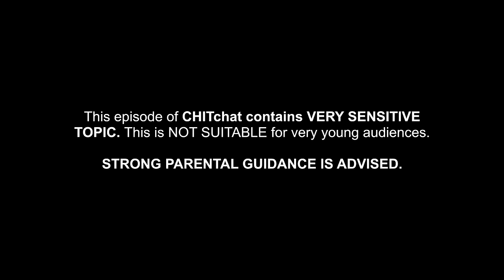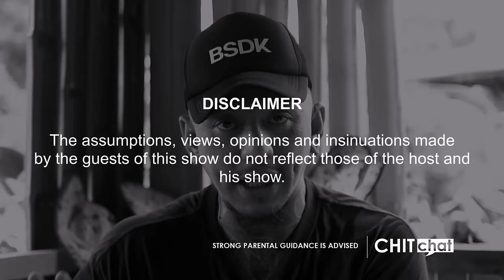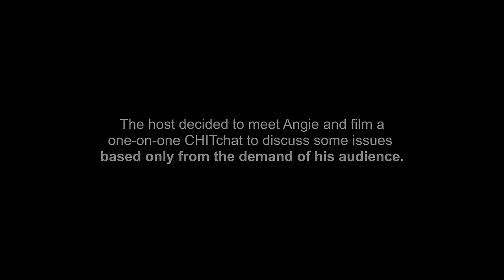CHITchat with Angie Suello (Rated SPG) | by Chito Samontina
CHITchat Full Episode | Ang depensa ni Angie Suello sa mga kontrobersya sa iyaha.